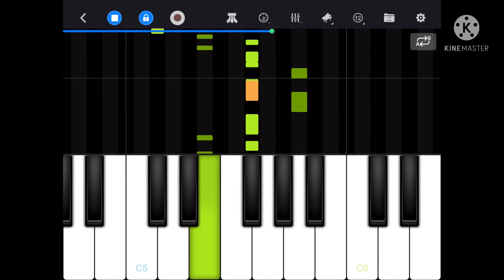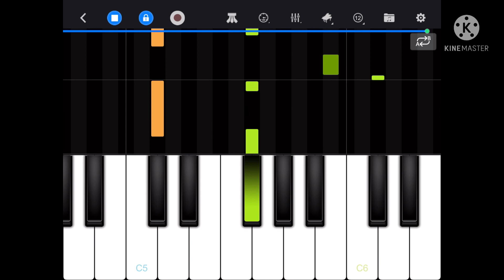Micheal Jackson Billie Jeans piano cover.